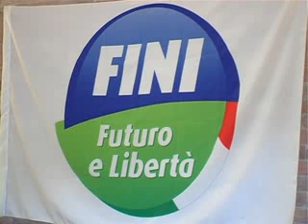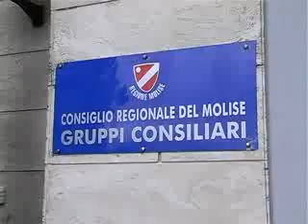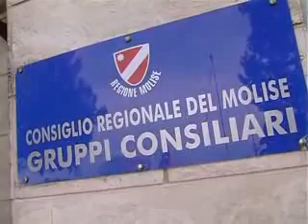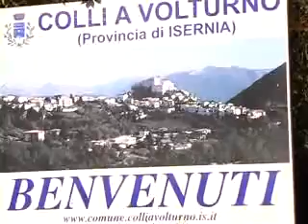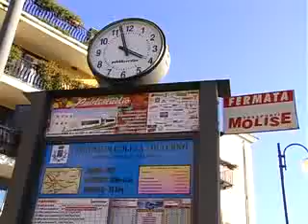IL MOLISE CHE VA 15a PUNTATA 26-01-11 INCOLLINGO